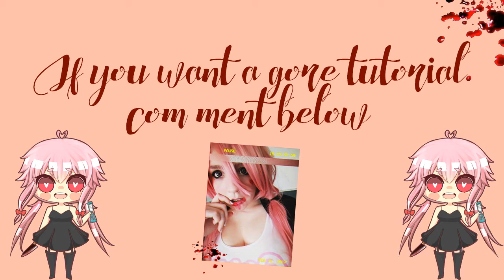(♡∀♡) Yuno Gasai Valentines make up tutorial (♡∀♡) II Cloudycosplayz YT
(This is a r-eupload of an old video, from my past channel. Enjoy.)

Yuno from Mirai Nikki, Because we all love a YandereValentine !